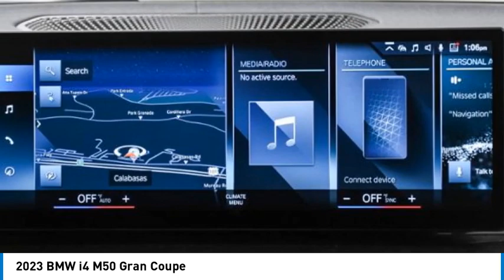2023 BMW i4 PFP04694S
2023 BMW i4 M50 Gran Coupe

24500 Calabasas Rd.

Lease Options Available.. Introducing ONE, a new shopping experience...Prior Loaner Vehicle. Ask about used Electric Rebates and Incentives. i4 M50 Gran Coupe, Black Sapphire Metallic exterior and Mocha Vernasca Leather interior. Ask about HOV Lane Access Stickers, Active Driving Assistant Pro, Surround View w/ 3D View, Heated Steering Wheel, Heated front seats, Live Cockpit Pro (incl. Navi), 19 M Lt/Aly wheels, Call or Chat with us today. br /br /KEY FEATURES INCLUDEbr /Power Liftgate, Apple CarPlay, Blind Spot Monitor Rear Spoiler, Navigation, All Wheel Drive, Rear Air, Keyless Start. br /br /OPTION PACKAGESbr /DRIVING ASSISTANCE PROFESSIONAL PACKAGE Active Driving Assistant Pro, Active Cruise Control w/Stop & Go, Active Lane Keeping Assistant w/side collision avoidance, Traffic Jam Assistant, Evasion Aid and cross-traffic alert front, Extended Traffic Jam Assistant, For limited access highways, PREMIUM PACKAGE Ambient Lighting, Driver Lumbar Support, BMW Curved Display w/HUD, Heated Steering Wheel, Heated Front Seats, PARKING ASSISTANCE PACKAGE Active Park Distance Control, Surround View w/3D View, Rear View Camera, Parking Assistant Plus. BMW M50 with Black Sapphire Metallic exterior and Mocha Vernasca Leather interior features a Electric Motor. br /br /BUY FROM AN AWARD WINNING DEALERbr /The staff at Bob Smith BMW is ready to help you purchase a new BMW or used car in Calabasas. When you visit our car dealership, expect the superior customer service that you deserve. With years of experience and training, the Bob Smith BMW team will get you into the BMW that was built for you. Get the new or used car by BMW in Calabasas that you have been dreaming of by calling or visiting Bob Smith BMW today. We are located a stone's throw from Woodland Hills, Canoga Park and Chatsworth. br /br /Please confirm the accuracy of the included equipment by calling us prior to purchase. br /